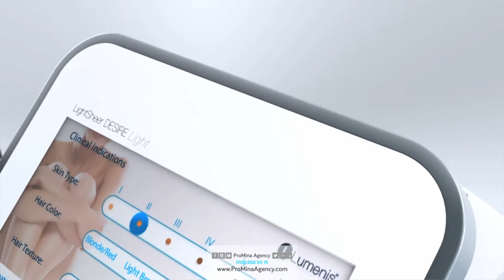Lumenis Dr.Neven - اراء العملاء من الاطباء في جهاز الليزر من ليومينانس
With the help of our Services
- Media Production
- Digital Marketing
- VR & 360° Videos
- Web & Mobile Development
- Branding
- Graphic Designs
- Offline Advertising
- Activity Advertising
Address : 80 A Ebn Sender St. Misr Al-Gadida Cairo, Egypt